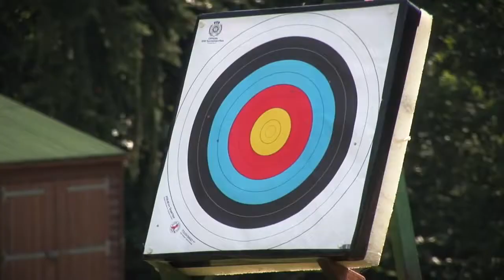Woodlarks 2012 Update Change For The Better Appeal